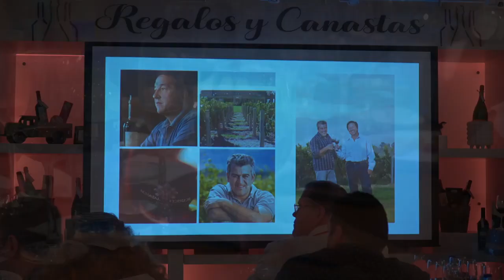Cata Achaval Ferrer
El recap de la extraordinaria cata de vinos Achaval Ferrer 🍷😉 en La Bodega de Méndez de Guaynabo.